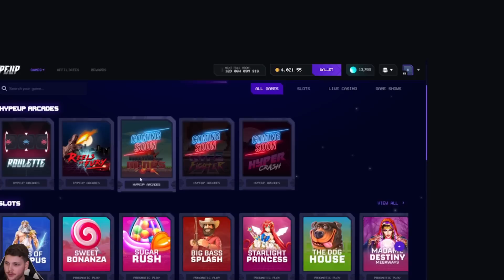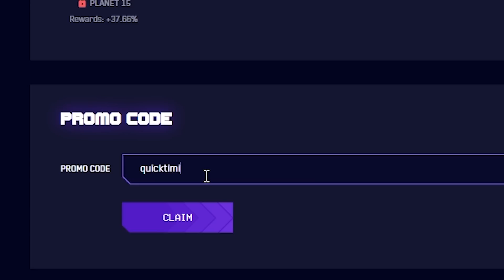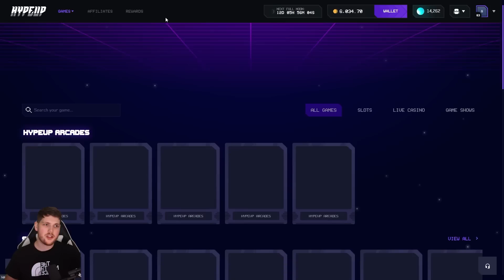MY LUCKIEST SUGAR RUSH ALL IN!! (insane)